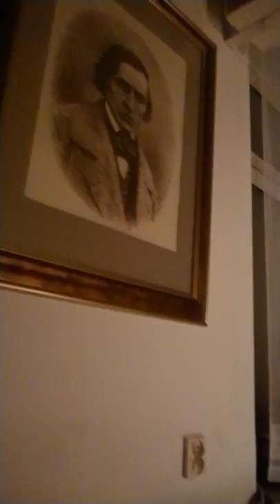Więckowski Andrzej, literatura, 2019